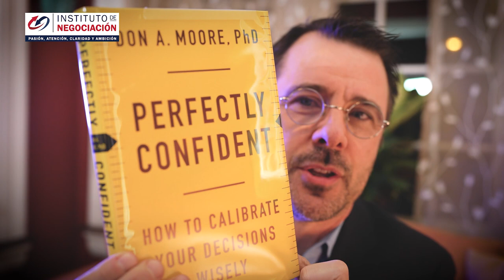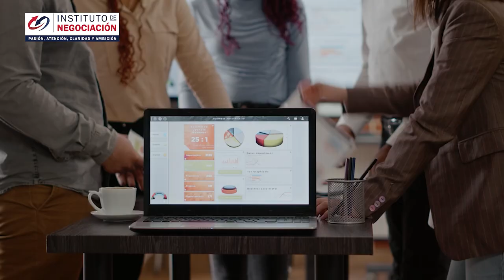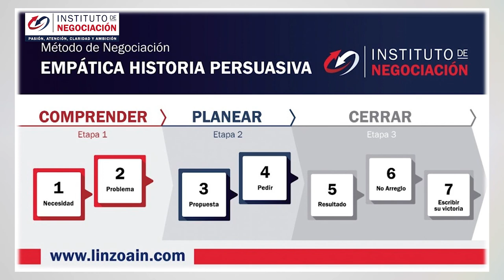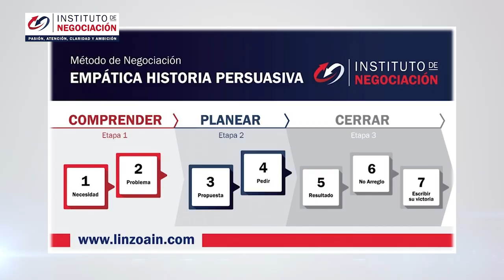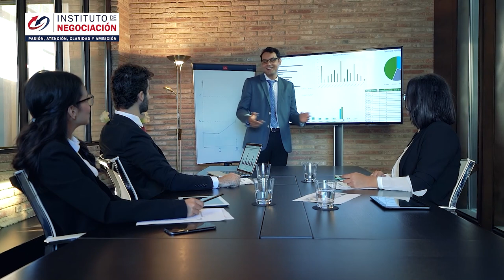CUANDO PERDEMOS POR EXCESO O FALTA DE CONFIANZA - Tips Para Negociar Con Éxito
👉🏻 El destacado experto internacional en negociación, Pablo M. Linzoain, muestra CUANDO PERDEMOS POR EXCESO O FALTA DE CONFIANZA - Tips Para Negociar Con Éxito